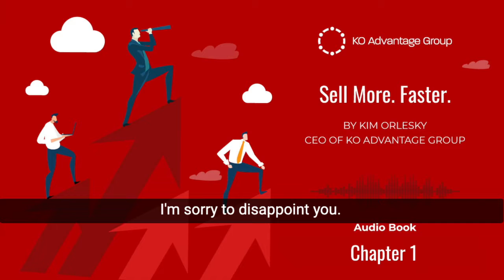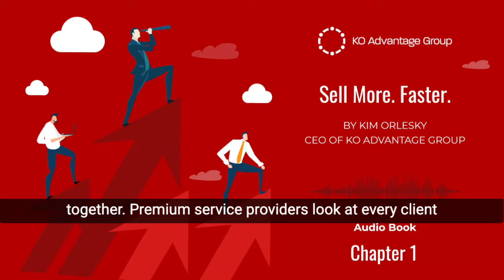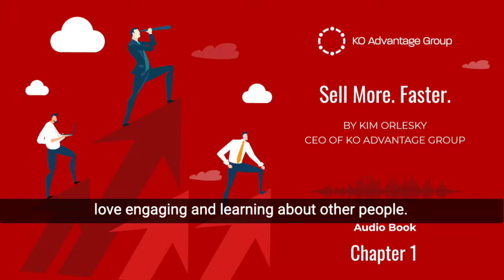Sell More. Faster. Audiobook Chapter 1